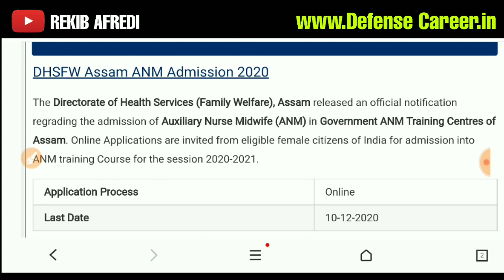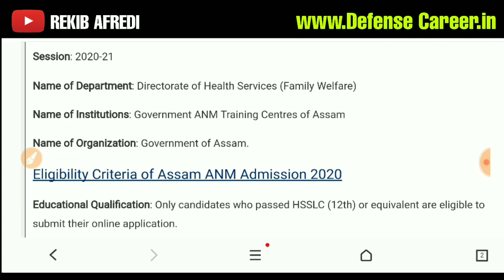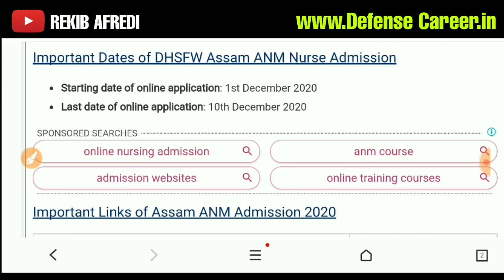DHSFW Assam ANM Admission 2020 – ANM Online Application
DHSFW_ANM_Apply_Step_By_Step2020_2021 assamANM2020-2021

Hello friends,
        Agar uplogo ko mera Video atasa lage LIKE, SHARE or SUBSCRIBE karna or bagal mai jo Ball icon he usme vi click karna kiuki jabvi me ese tipe video upload karungga uplogoko Notification mil jaiga.

                                               REKIB AFREDI